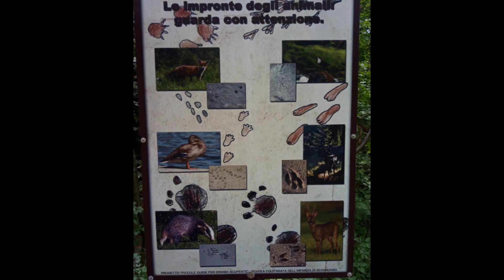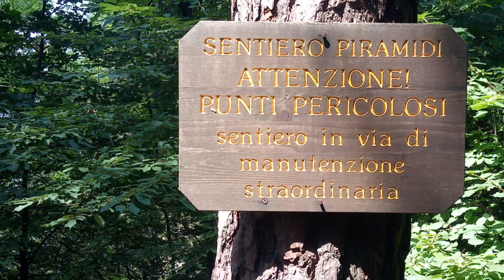Piramidi di Segonzano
Una meraviglia della natura